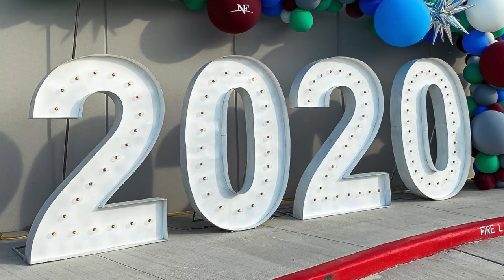21 Celebrity inspired balloon decoration ideas you can make at home for parties and events in 2020s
Get inspired by 21 celebrities an how they use balloon decorations in their own parties and events in the 2020s.
From the very simple and easy DIY balloon decor to grand, elegant and exotic arrangements. These celebrities take
advantage of some of the new and latest trends, using different colors, shapes and sizes such as unicorn, heart shape,
and rainbow to present these very creative designs.

The designs listed here are excellent for events such as baby showers for boy or girl. First(1st), 16th, 18th, or even 60th birthday party, valentine, graduation,
marriage anniversary, engagement, romantic date, christening, baby shower, gender reveal, debut, mother's day, quinceanera, naming ceremony, 5-minute crafts, eid Mubarak, etc

Balloons have become the new type of must-have decor in every event, and these celebrities have taken notice.

You do not need to be a balloon artist to reproduce the majority of these designs.
where you can create your very own homemade celebrity design. Our balloon decoration ideas and hacks cover the basics of how to make a balloon garland, arch, centrepiece, column with and without helium, with and without stand plus many more. Using the foundational skill you will learn in these basic designs, you can easily create your own arrangements. Great design ideas based on characters from popular culture include Baby Shark, Barbie, Cars, Paw Patrol, Minnie Mouse, Mickey Mouse, Hello Kitty, etc.

You can create your balloon decor for a lovely photoshoot background, you will see many examples where balloons are used as an excellent backdrop for photos. Because of the full range of balloons color selections, you can create designs to match your clothes or theme.

Install these balloon decorations anywhere, on a gate, your wall, ceiling, cake table, in your bedroom, outdoors, on a stage, there are options for your design ideas.
Add accessories to your design such as a teddy bear, numbers, paper, string, thread, ribbon, yarn, gas balloons, a lamp,
led lights, foliage and flowers to make it pop.

Excellent color combination option for these ideas include black and gold, blue and white, pink, green and white, yellow, green, red, or rainbow multicolor.

If English isn't your first language, translate the captions to Tamil, Telugu, Hindi, Kannada, Malayalam or your preferred language.

Celebrities included in this video are:
Khloe Kardashian
Heidi Klum
Ellie Goulding
Sara
Floriana
Taylor Swift
Yara Shahidi
Prince William and Kate, Prince George and Princess Charlotte
Gemma Atkinson
Beyonce, Jay Z, Blue Ivy
Mariah Carey
Lucy Hale
Bill Clinton, Hillary Clinton
Skye Sweetnam
Ariana Grande
Kay Francis
Gwen Stefani
Rolene Straus
Jordan Lee Dooley
Kanye West, Kim  Kardashian and North West
Jeniffer Lopez

Very long, cute balloon decorations are normal sights in events today.